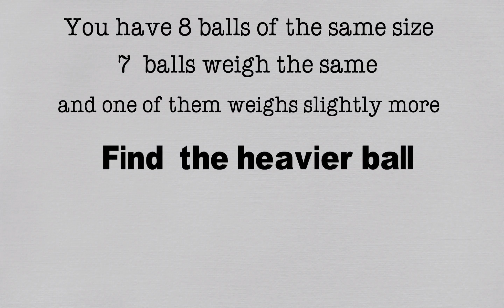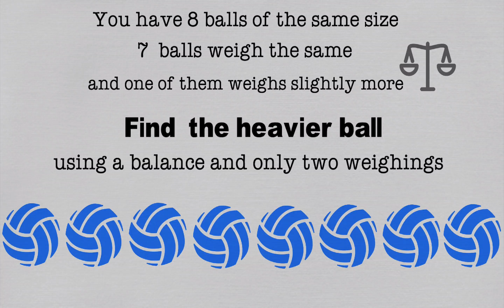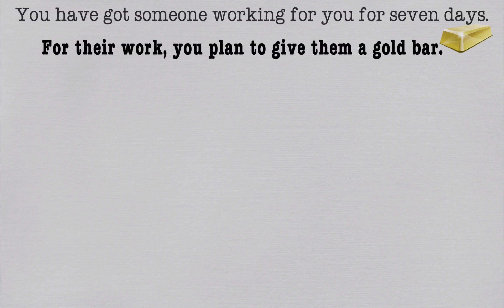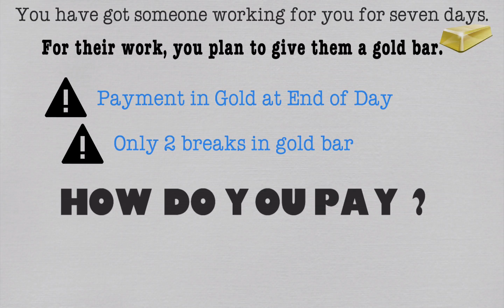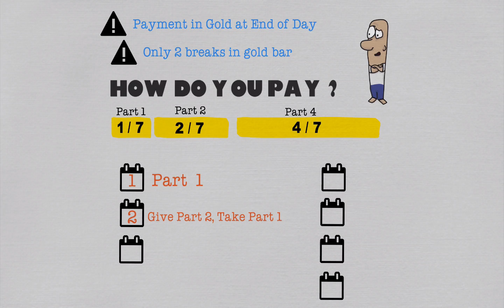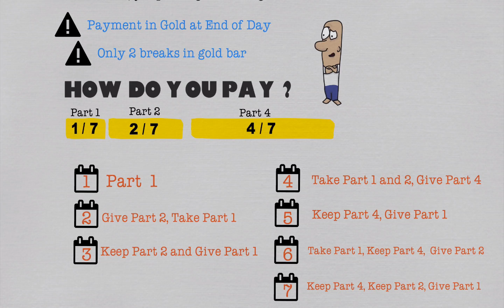Can You Solve these Viral Interview Questions -Logical Reasoning and Math.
Can You Solve these Viral Interview Questions.
Please note that there are no advanced mathematical concepts needed to solve these questions. Good luck.

Script
Hello Good People and welcome to another funza Academy Math Video.
In this video we will look at  2 questions that were asked during interviews at companies such as Google, Facebook and Microsoft.
Before you start thinking that these questions require advance mathematical concepts, let me tell you in advance that they do not.
I personally found them a lot of fun and Learnt a lot from trying to solve them.
And Thus I hope you too find them useful too.
So let us begin shall we.
Here is problem number one.
You have eight balls all of the same size.
7  balls weigh the same,but one of them weighs slightly more.
How can you find the ball that is heavier by using a balance and only two weighings?
Please pause this video and try to solve this problem.
When you are ready, you can compare your answer with the solution.
Good luck.
Welcome back.
Now here is one solution:
Let spilt the 8 balls into 3 groups of 3, 3 and 2 balls.
We first choose balls in group 1 and balls group 2 and weigh them.
If one group is heavier, we know that the heavier ball is this this group and keep it aside.
if both groups weight the same, we know that the heavy ball is in group 3.
Now if both groups, weigh the same and the heavy ball is in group 3, it is very simple to find the heavy ball.
We will just weigh both balls and find out which is heavier.
And if the heavy ball is in group 1 or 2 it is still very simple.
We can just pick any any 2 balls and weigh them.
f they are the same, the unweighed ball is the heavy one.
If they are different, then the heavier of the two is the ball we are looking for.
So guys, hope you enjoyed the problem.
As per the internet this question was asked during job interviews at both Google and Facebook.
Alright, let us now look at Problem number 2.
You have got someone working for you for seven days.
For their work, you plan to give them a gold bar.
But there are some conditions so please note them carefully:
Condition 1: You must pay the worker in gold for their work at the end of every day
Condition 2: You are only allowed to make two breaks in the gold bar
For this problem we will assume that equal amount of work is done daily which means that you pay an equal amount to the worker every day.
So here is the question - How do you pay your worker?
Once again, please pause this video and give this problem a shot.
Welcome back.
We will divide out gold bar as follows.
We make the first cut here and the second cut here, dividing  the gold bar into 3 fractions which are 1/7, 2/7 and 4/7
I will just refer to them as part1, part2 and part4
Now the worker can be paid as follows:
On day one we can give the worker Part1 of the gold bar.
On day 2, we will give the worker  Part2 and take back part1.
On day 3, we will let the worker keep part2 but also give them part1 which means that they have 3 parts.
On day 4, we take back part 1 and part 2 and give the worker part4
On day 5, we let the worker keep part4 and give them part1
On day 6, we take back part1 and let them keep part4 and part2
And finally on day7, we give the worker part 1 so that they have parts1, 2 and 4 .
Did you manage to solve both answers?
Did you find a better solution.
Don’t forget to post your comments and tell me what you think of this video.
Thanks a lot and bye for now.

Logo Acknowledgement:
Google Plus  By Bogdan Rosu
Windows 8  By Icomoon
Volleyball  By Freepik
Weighing scale  By Freepik
Share option, Calendar By Dave Gandy
Success, calculator, speech icon  By Smashicons
Left arrow  By Cole Bemis
Cancel, warning  By Gregor Cresnar